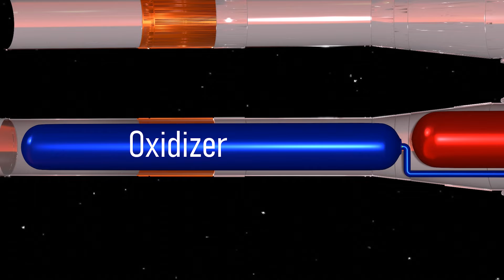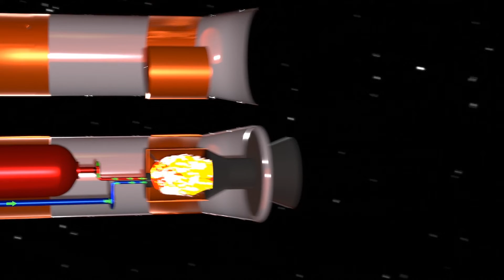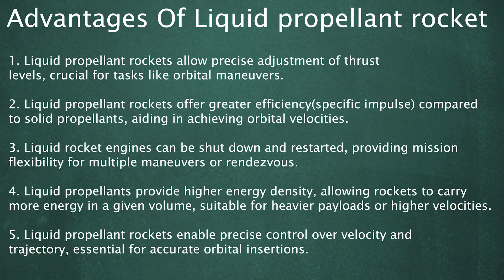How a Rocket Works? (3D Animation)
A rocket operates by harnessing the principle of Newton's third law of motion: for every action, there is an equal and opposite reaction. In essence, it propels itself by expelling matter, typically in the form of high-pressure gases generated through the combustion of onboard fuel and oxidizer. The combustion process takes place within the rocket engine, creating hot gases that yearn to expand rapidly. The rocket is equipped with a specially designed nozzle to channel and control the flow of these gases.

As the hot gases are expelled at high velocity in one direction, the rocket experiences a thrust in the opposite direction, pushing it forward. This thrust is what propels the rocket into space or towards a predetermined destination. Some rockets are designed with multiple stages, each with its own set of engines and propellants. As each stage completes its fuel, it is jettisoned to reduce the rocket's overall mass and enhance efficiency.

Additionally, rockets incorporate mechanisms for control and guidance, such as fins or movable parts, allowing them to adjust their direction during flight. Ultimately, the rocket achieves its goal—whether reaching orbit, traveling to another celestial body, or deploying a payload—by leveraging the fundamental physics of action and reaction.